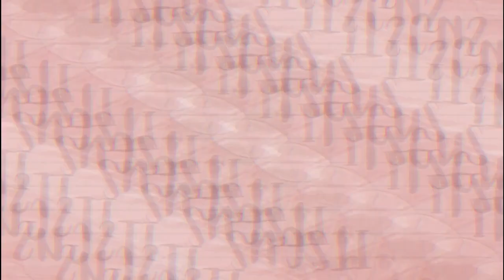[IDENTITY V] Gameplay BonBon (Monokuma) Jogando com inscritos